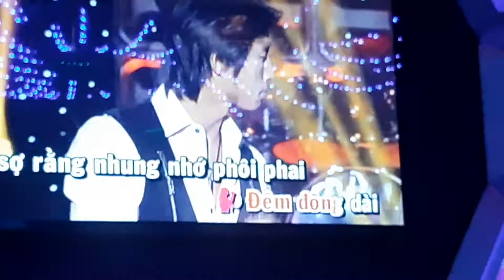Nối lại tình xưa - Karaoke Dịu & Đạo